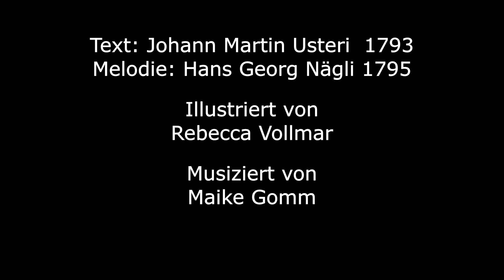Volkslied - Freut euch des Lebens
Text: Martin Usteri 1793

Melodie: Hans Georg Nägeli 1793

Illustiert: Rebecca Vollmar